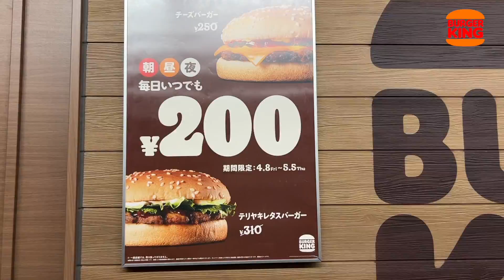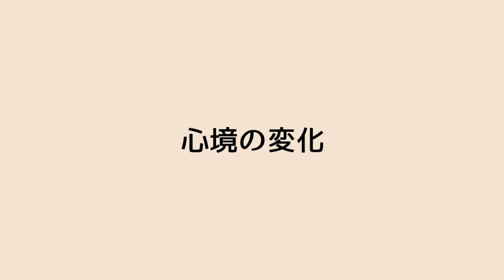バーガーキング食べながら日本に帰国してから辛かった話する｜帰国して１ヶ月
アメリカから帰国して１ヶ月以上経ち、ジャンクフードが恋しくなってきたのでバーガーキングへ行ってきました！日米のバーガーキングの違いは？